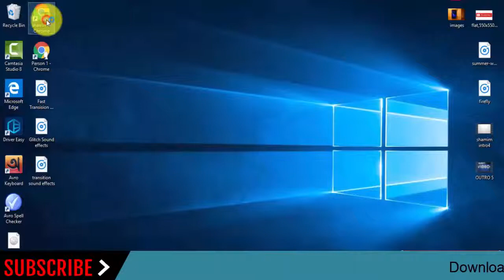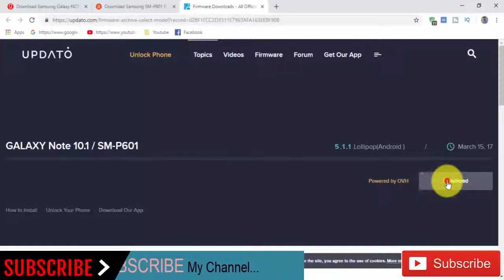Download Samsung Galaxy NOTE 10.1 SM-P601 Stock Rom ! Official Firmware Update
In this Website (gsmrom.net) we have managed to share the Original Samsung Stock Rom (firmware) for all the available Samsung Devices. we will give you a tutorial on how to update the firmware of your Samsung Galaxy NOTE 10.1 SM-P601.

Required for this is:
- your Galaxy NOTE 10.1 SM-P601, with at least 30 percent charge.